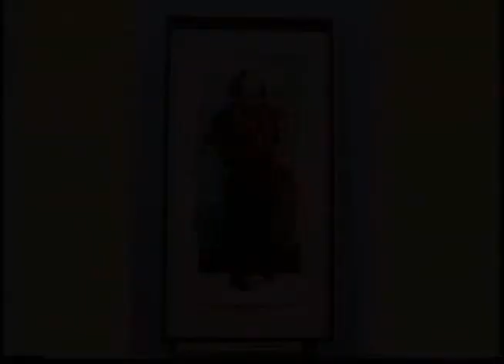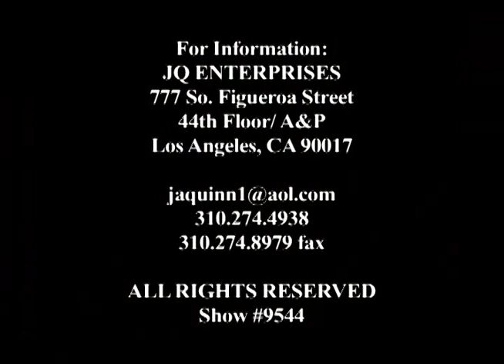Joan Quinn Profiles: Deborah Puette and Sir Richard Winter-Stanbridge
Joan Quinn interviews actress Deborah Puette and actor/producer Sir Richard Winter-Stanbridge.  This show was produced June 22nd, 2009.